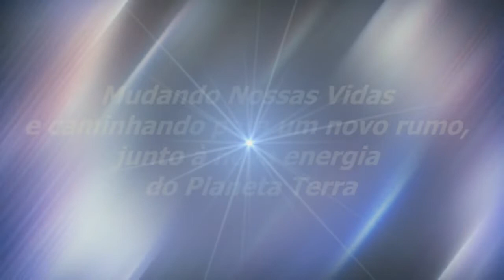Ser Fraterno | Sinuhe da Silva Vieira-Momentos Especiais Regeneração